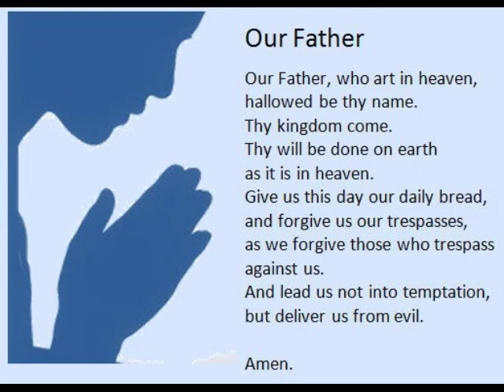Thursday November 4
Announcments